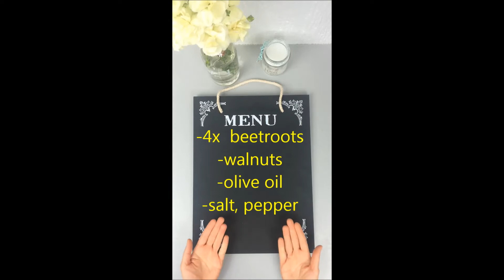2 - How to make beet salad in a simple way? ^^ | Daily Positive Changes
This is an example of making beet salad in a simple and healthy way. You do not need too many products. Change your eating habits and live healthier.
* Of course, I rub the beets at home without help breakfast bags. I only used them for the purpose of this movie.

To jest przykład zrobienia sałatki z buraków w prosty i zdrowy sposób. Nie potrzebujesz zbyt wielu produktów. Zmień swoje nawyki żywieniowe i żyj zdrowiej.
* Oczywiście w domu trę buraki bez pomocy woreczków śniadaniowych. Użyłam ich tylko na potrzebę tego filmu.